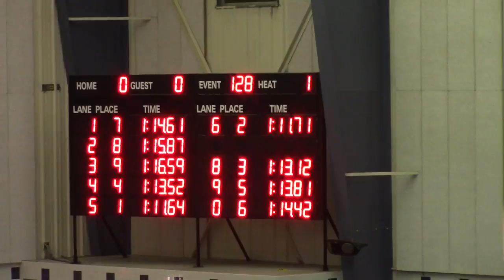2017/3/11 Golds, Zack 100 IM Finals